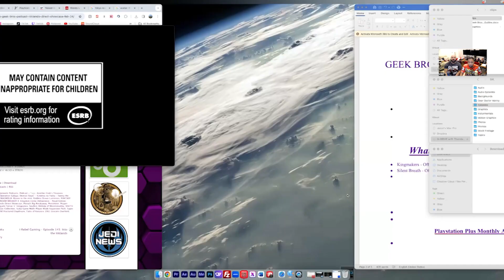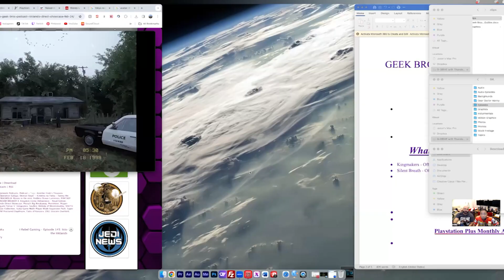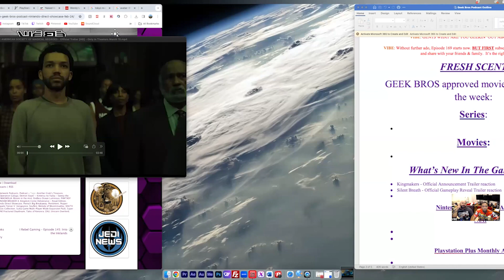Keepin’ Up With The GEEK BROS Podcast – The 169th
Discussion Topics: GEEK BROS approved video games, movies, and TV shows! Disney+ and Hulu roll out password-sharing restrictions, and it’s off to a bad start, Introducing: Gamescent, Playstation begins massive layoffs and game cancellations, Naked Gun gets a reboot, starring Liam Neeson, Wendy’s trying “Dynamic Pricing”, and other restaurants are responding, Kingmakers and Silent Breath game trailer reactions, THE AMERICAN SOCIETY OF MAGICAL NEGROES movie trailer reaction, Netflix’s Avatar The Last Air Bender Hot Take, Tokyo Revengers season 1 hot take & Dune part 2 hot take. All this and more on this week’s Keepin’ Up With The GEEK BROS podcast episode! TUNE IN!

Series Info:
The GEEK BROS provides their unique brand of social commentary on all "geek-tasic" entertainment, news, events, TV shows, movies and so much more for your visual and auditory pleasure!

Created by Juan Vargas & Jason Grant-Henriques.
Produced and Edited by Jason Grant-Henriques.
Social Media Management by Manny Nunez
Podcast Clips Edited By Ralph Gatdula

Want more GEEK BROS?
Follow them on social media!
Instagram / Twitter – @geekbr0s (That’s’ a ZERO!)

Part of the Vibe Revelation Studios entertainment network!
Like what you see?

Production Team Info:
VIBE REVELATION Studios
**The Cure For Your Common Day**
A Grant-Henriques Entertainment & Production Company. Dedicated to creating entertaining and engaging digital media content.